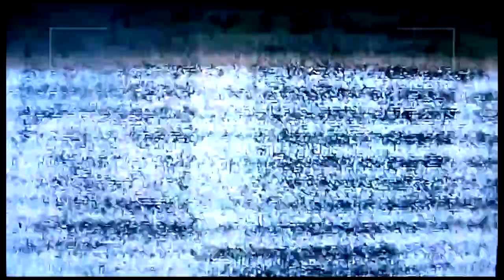MłoCionan Exiles #21 - Wyprawa po lód